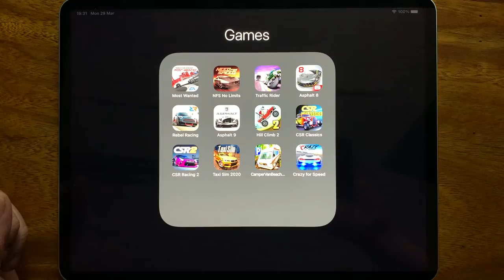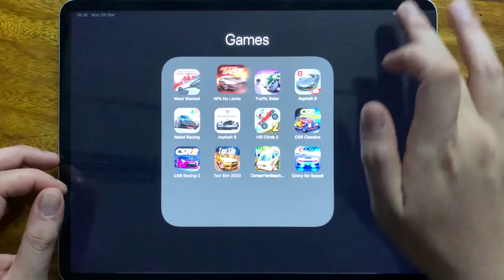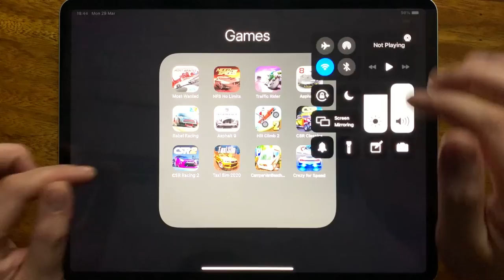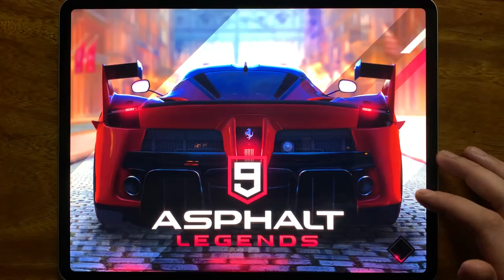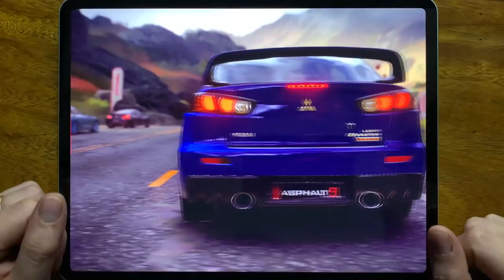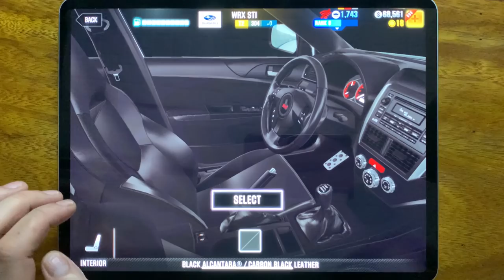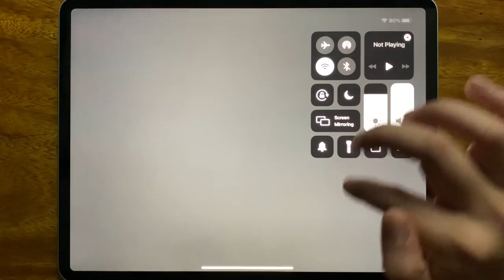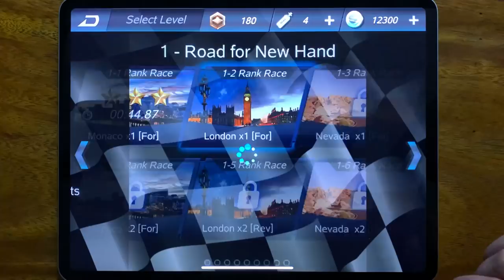Most Wanted, NFS No Limits, Traffic Rider, Asphalt 8, Rebel Racing, Asphalt 9, Hill Climb Racing 2..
Most Wanted, NFS No Limits, Traffic Rider, Asphalt 8, Rebel Racing, Asphalt 9, Hill Climb Racing 2, CSR Classics, CSR Racing 2, Taxi Sim 2020, Camper Van Beach, Crazy For Speed